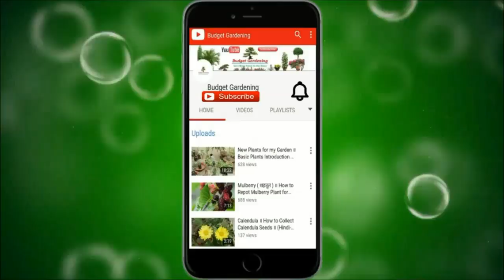Ixora Plant || How to Grow and Care Ixora Plants || Budget Gardening || (Hindi)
Hello Viewers,
In this Video, I am going to show you " How to Grow and Care Ixora Plants".

Ixora is a genus of flowering plants in the Rubiaceae family. It is the only genus in the tribe Ixoreae. It consists of tropical evergreen trees and shrubs and holds around 545 species. Though native to the tropical and subtropical areas throughout the world, its center of diversity is in Tropical Asia. Ixora also grows commonly in subtropical climates in the United States, such as Florida where it is commonly known as West Indian Jasmine. Other common names include viruchi, rangan, kheme, ponna, chann tanea, techi, pan, siantan, jarum-jarum/jejarum, jungle flame, jungle geranium among others. The plants possess leathery leaves, ranging from 3 to 6 inches in length, and produce large clusters of tiny flowers in the summer. Members of Ixora prefer acidic soil, and are suitable choices for bonsai. It is also a popular choice for hedges in parts of South East Asia. In tropical climates, they flower year round and are commonly used in Hindu worship, as well as in Ayurveda and Indian folk medicine.